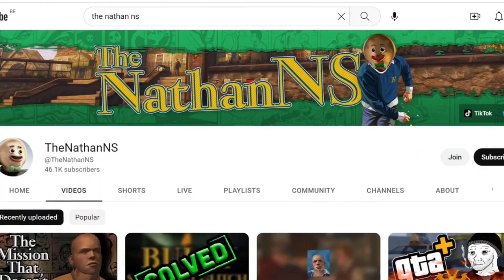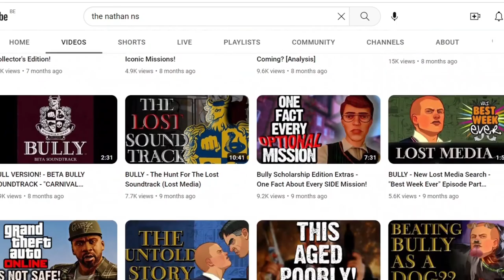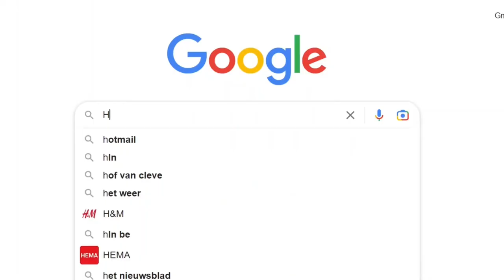Bully's Platinum is Still a MASTERPIECE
Today we’re looking at Bully a.k.a. Canis Canem Edit, an all-time classic from Rockstar Games released back in 2006. While going for the platinum a wave of nostalgia flushed over me and I hope to bring that feeling and experience on to you guys in this video. Hope you enjoy!

If you enjoyed this video, a LIKE and a COMMENT would greatly be appreciated!

TIMETABLE:
00:00 Intro
01:30 Story
12:54 Clean-up